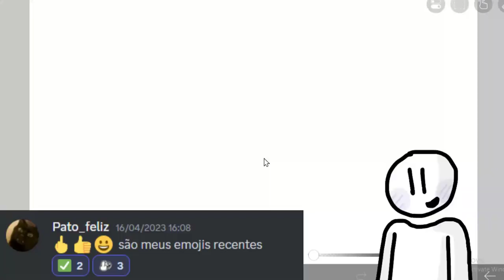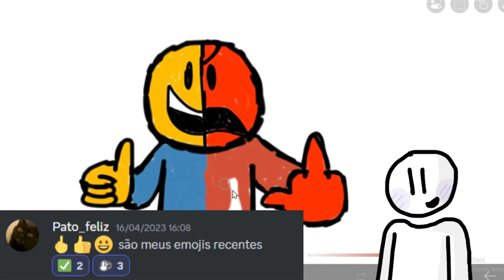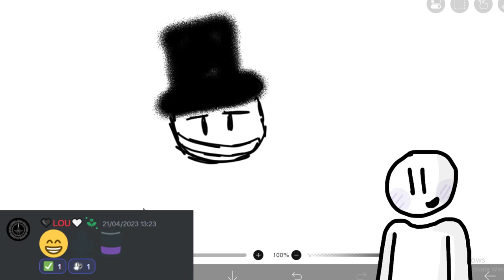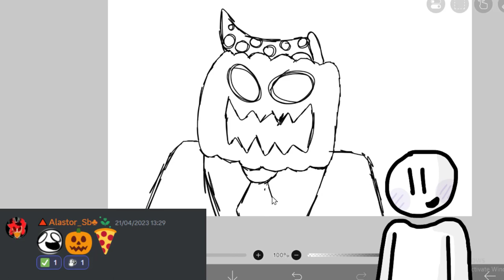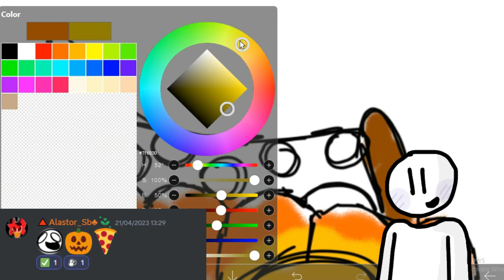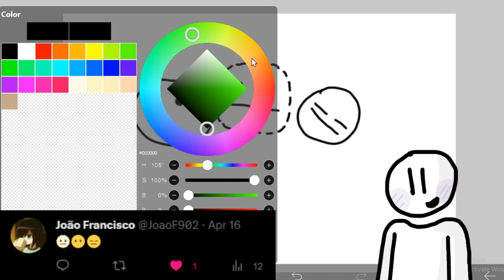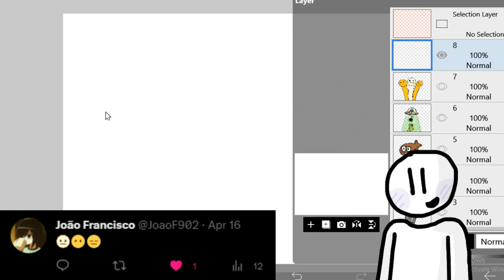DESENHOS com base em EMOJIS!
no vídeo de hoje, eu pedi pra vcs me mandarem emojis e com base nesses emojis eu desenharei como seria o desenho desses 3 emojis juntos, eu espero que gostem desse vídeo que produzi =3